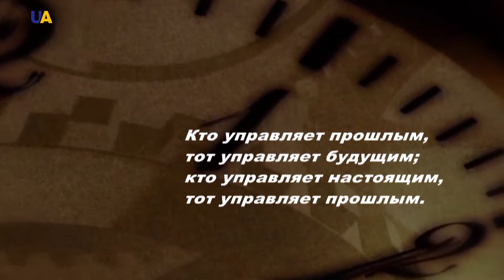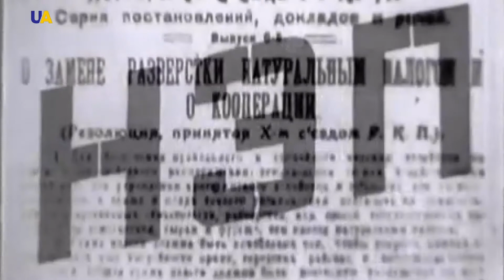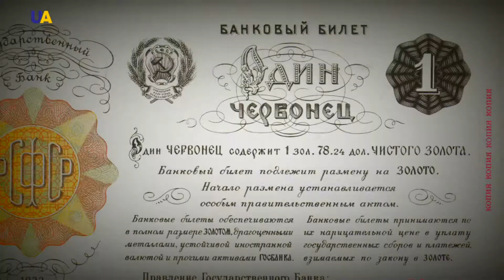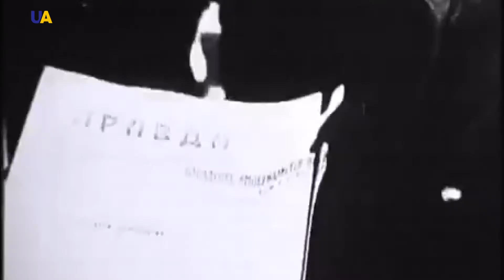Украина: Лабиринты истории. НЭП и Украина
Первая Мировая война, а затем и российская интервенция в Украине нанесли разрушительный удар по экономике страны. В руинах лежало машиностроение, железорудная, угледобывающая промышленности и, практически, вся металлургия. Так же, сократились посевные площади, ухудшилась обработка земли, крестьяне остались без основных средств существования. Однако политика «военного коммунизма» силовыми методами требовала от Украины выполнения нереальных планов хлебозаготовок. Зерно эшелонами покидало страну и вывозилось в Россию. Это привело к массовому голоду, который выпал на 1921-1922 годы. На политику Кремля Украина отреагировали  волной забастовок.  Лидер большевиков Владимир Ульянов-Ленин и его партийные соратники вынуждены были признать несостоятельность политики "военного коммунизма".  Центр решил ослабить бразды правления и сделать тактический ход. В стране огласили НЭП- новую экономическую политику